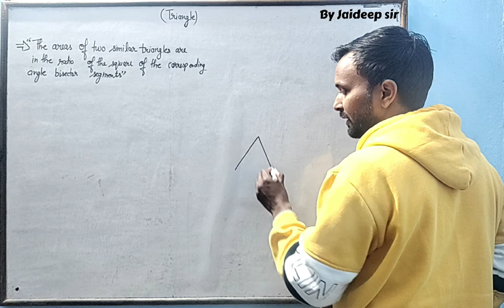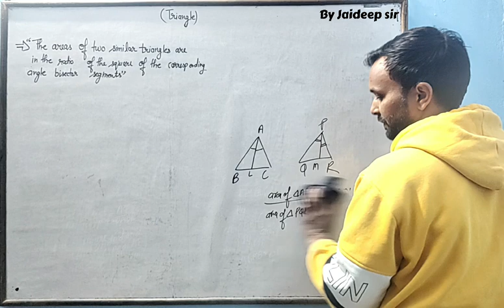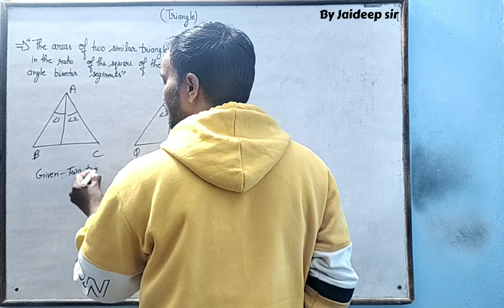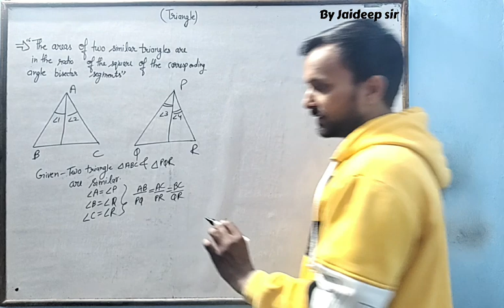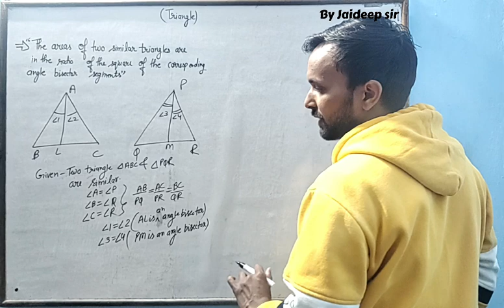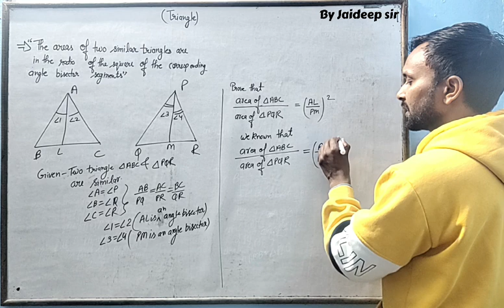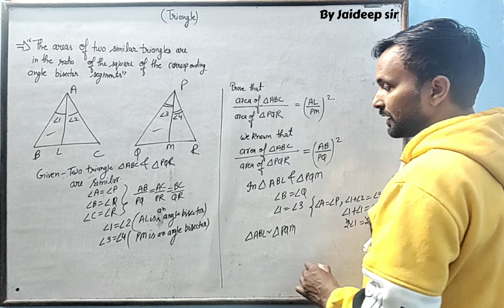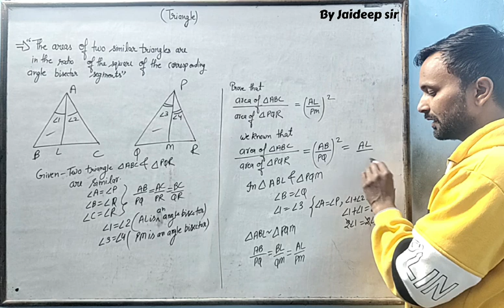If the areas of two similar triangles are in the ratio of the square of the corresponding angle..